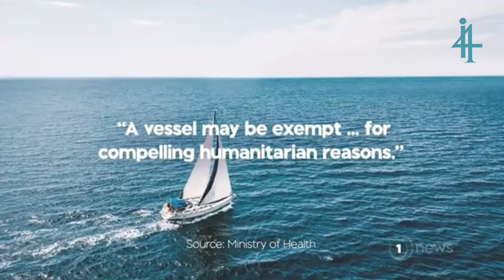Marine Industry allow boats internationally in NZ